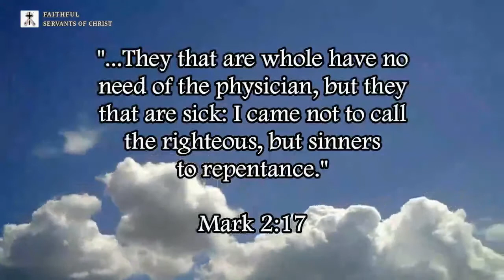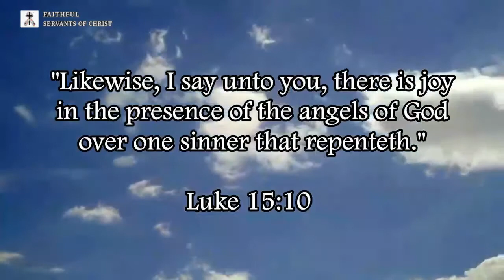6 Questions Post-Trib Heretics Cant Answer